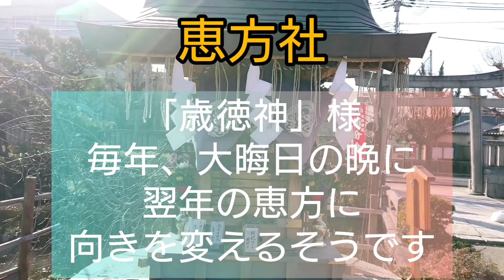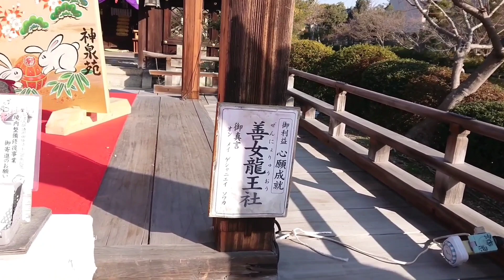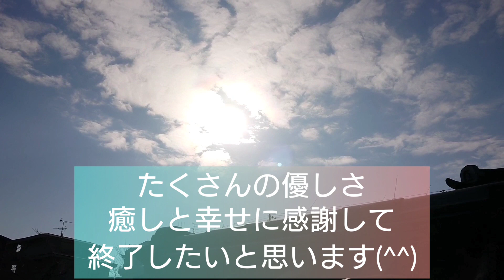【神泉苑】トップクラスのパワースポット🌈善如龍王🌈を祀る龍神の集う聖地✨「心願成就」致します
いつも、ご視聴頂きありがとう
ございますm(__)m

私の敬愛する🐉龍神様🐉
【善如龍王】様の寺社

京都でもトップクラスの超パワー
スポット
【神泉苑】

二条城近くにある
東寺真言宗のお寺です

創建794年
平安京を造営する際
宮中の付属庭園として造られ
常に清泉が湧き出すことから
「神泉苑」と名付けられました

弘法大師空海は、824年日本中の早天
の際、勅命により「善如龍王」を勧請し祈雨の法を修した(雨乞い)
以後、神泉苑は名僧が競って請雨法を
行う霊場となりました

善如龍王様は
瀬織津姫命？と言った話も
あります
まだ、定かではありませんが
そう…あって欲しいと思います(^^)

御利益
心願成就
五穀豊穣
商売繁盛
学業成就
厄除け
開運

恵方社
稲荷社
弁財天社
天満社

Panasonicの創業者
「松下幸之助」師も信仰されて
いたとゆう話は有名です。

二条城のすぐ南にありますので
バス、電車など公共交通機関は
ご利用しやすい場所にあります

駐車場はありません
お車の方は、コイン🅿️をご利用
下さい

頂きましたら嬉しいです